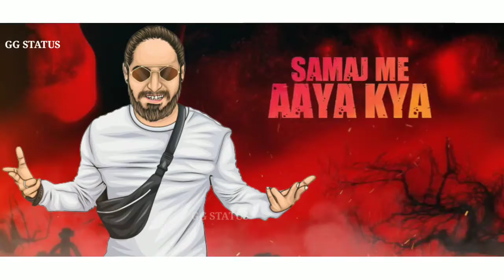Emiway Bantai - Gully Ka kutta WhatsApp Status | Gully Ka Kutta Rap Status